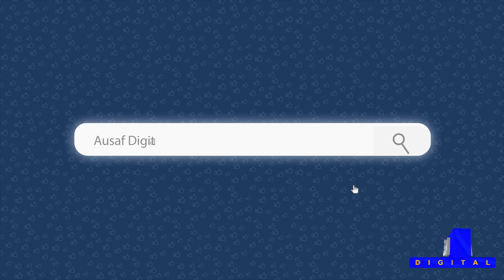Pakistan ka pehla sabzi frosh, jo gana ga kr aur jugtein mar kr sabzi bechta hai || Ausaf Digital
Nachne Gane Wale Khwaja Sara Nay Toba Kar K Pakistan Ka Pehla Madrisa Bna Dala || Ausaf Digital